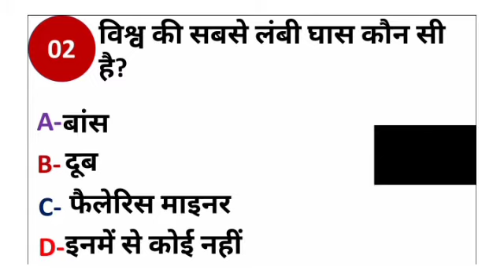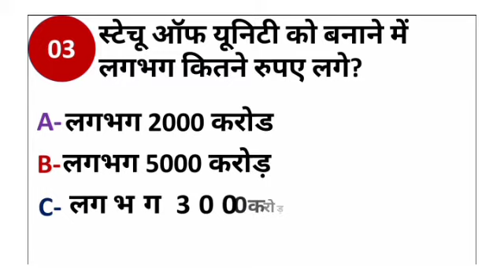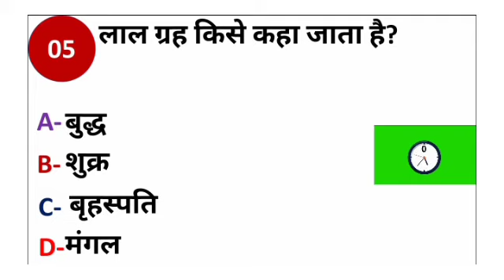GK Question।। GK in Hindi।।GK Question and Answer।। GK Quiz।। Dream job gk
General Knowledge Most Important Question GK Question GK Quiz Dream job gk

Your Queries👇👇

1. GK
2. General Knowledge
3. Important GK Questions and answers for
4.Competitive Exams
5. Quiz Test
6. BR Study
7. Important gk
8. Quiz test
9. Competitive quiz
10. competitive general knowledge
11. gk in hindi
12. general knowledge quiz
13. quiz questions
14. general knowledge questions
15. gk quiz
16. general knowledge questions with answers
17.gk question in hindi
18. GK Question Answer
19. India GK
20. hindi gk
21. samanya gyan
22. gk questions
23. india gk in hindi
24. 2021 gk questions and answers
25. lucent gk
26. lucent gk
27. lucent gk in hindi video
28. lucent gk in hindi
29. Iucent geography in hindi
30. lucent geography
31. geography gk question
32. geography gk in hindi
33. lucent 1000 question
34. lucent 1000 prashn
35. lucent gk ka nichod
36. lucent gk important question
37. lucent gk important question in hindi
38. lucent gk important topics
39. lucent ka nichod science
40. lucent for ssc cgl
41. lucent for ssc
42. lucent for railway
43. geography gk
44. lucent mcq
45. lucent mcq in hindi
46. lucent book gk

DREAM JOB GK